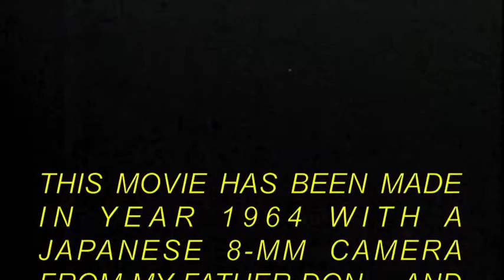THE OLD MEMORIES OF PAST MERRY DAYS by ERNEST VAN-MOHR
A work by Ernest Van-Mohr using I-Movie
For a special experience in editing old 8-mm movies
The small blond boy seen at the end of this short movie is my German nephew who is now close to fifty years of age. Nettuno is a small harbor near Rome.
This is my 2nd experience of that kind.

Our love is like a ship on the ocean
 We've been sailing with a cargo full of, love and devotion

So I'd like to know where, you got the notion
 Said I'd like to know where, you got the notion

To rock the boat, don't rock the boat, baby
 Rock the boat, don't tip the boat over
 Rock the boat, don't rock the boat baby
 Rock the boat-t-t-t-t

Ever since our voyage of love began
 Your touch has thrilled me like the rush of the wind
 And your arms have held me safe from a rolling sea
 There's always been a quiet place to harbour you and me

 Rock the boat-t-t-t-t

Up to now we sailed through every storm
 And I've always had your tender lips to keep me warm
 Oh, I need to have the strength that flows from you
 Don't let me drift away my dear, when love can see me through
 Our love is like a ship

Songwriters
 STEWART, RAPTURE D. / SEATS, ERIC L. / GARRETT, STEPHEN